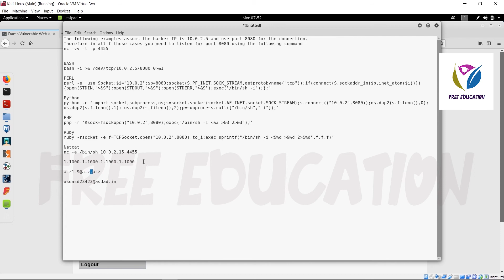025 Security Fixing Code Execution Vulnerabilitie|website hacking in Tamil|FreeEducation in Tamil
Welcome to my course on Website & Web applications Hacking! This course assumes you have NO prior knowledge in hacking and by the end of it, you'll be at a high level, being able to hack websites like black-hat hackers and secure them like security experts!

*Security Fixing Code Execution Vulnerabilitie